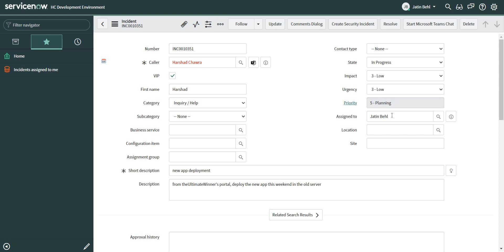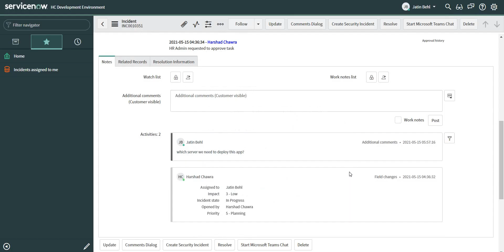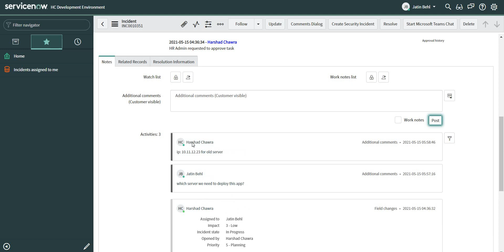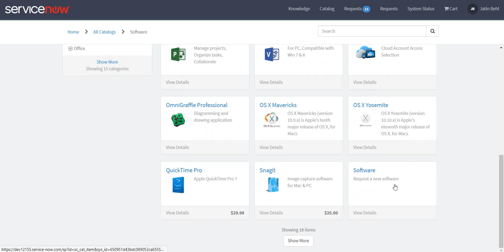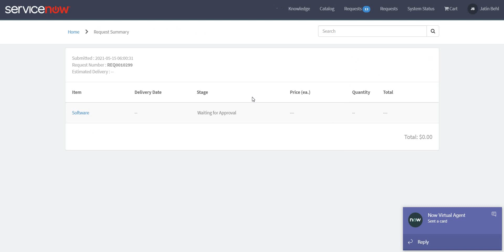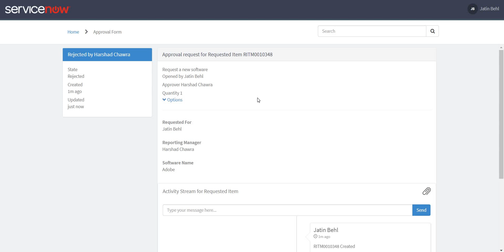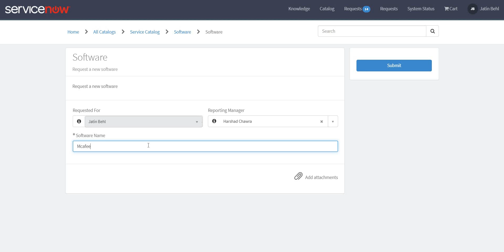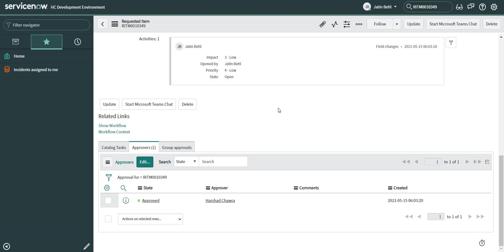Approve/Reject your requests directly from Microsoft Teams chat | Virtual Agent | ServiceNow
This video demonstrates the working of actionable notifications in the ServiceNow and there is no additional configuration required for these to work.